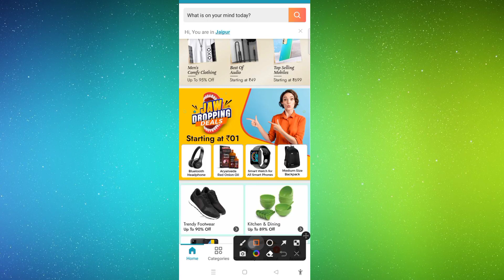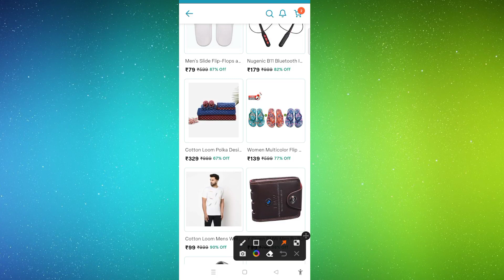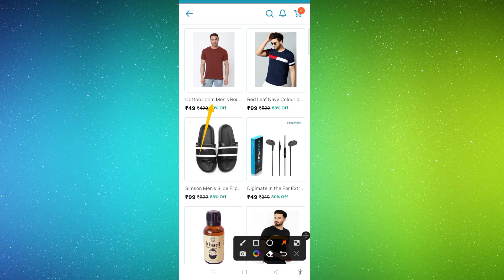₹1 Products Loot l Free Products Today l Free Shopping Loot l Loot Offer Today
____________DOWNLOAD LINK______________

__________________winner___________________

____________YOUTUBE SEARCH_____________

shopee loot back
dhani loot
popbazzar big loot today
free sample product loot today
dreampot loot
free shopping
free products
flipkart loot offer today shopping
loot offer today
free shopping apps free loot offer today
free sample
low price shopping app
free product
1 rupee shopping app
today loot
tata 1mg franchise
free shopping loot today tamil
free shopping kaise karee
free sample products in india  india
Free samples
Free sample products in India
free sample
Free sample
Vinod saini technology
Free sample
Vinod saini technology
shopee, shopee haul
free shopping
loot offer
kool tech
loot shopping app
shopping loot
loot offers
offer today

_________________HASTAG__________________